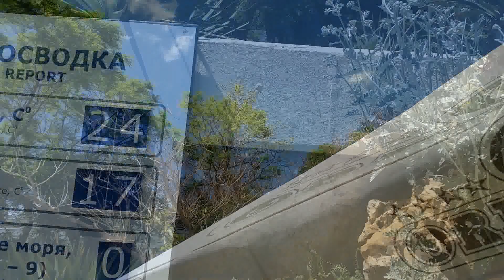Отдых в Крыму. Ялта Крым, пляжи, отдых от yalta-hotel.ru